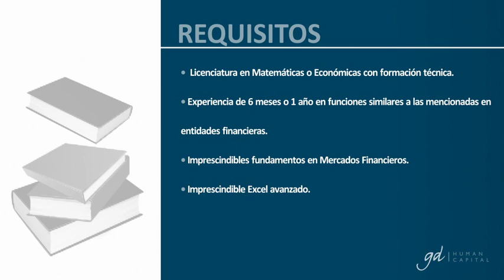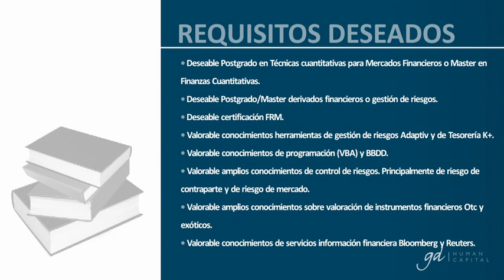Ofertas Empleo - TÉCNICO JUNIOR MIDDLE OFFICE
Puesto: TÉCNICO JUNIOR MIDDLE OFFICE

Banca

Introducción:

GD HUMAN CAPITAL selecciona para importante entidad bancaria, con sede en Madrid: TÉCNICO JUNIOR MIDDLE OFFICE

La misión del puesto consistirá en controlar, gestionar y reportar los distintos riesgos que afectan a la Tesorería de la Entidad, en el marco de gestión y control de riesgos aprobado con el fin de identificar, valorar e informar de los mismos a los ámbitos de la Organización que corresponda. Así como, colaborar en los proyectos actuales y futuros que se implanten en el departamento con el fin de mejorar los procesos y sistemas actuales.

Las principales funciones serán:

- Control del riesgo de contrapartida.
- Control del riesgo de mercado.
- Valoración, control y seguimiento de las distintas carteras.
- Obtención y análisis de resultados de gestión de las distintas actividades.
- Aplicación, seguimiento y cumplimiento de las políticas y controles de inversión de la entidad.
- Desarrollo y mantenimiento de las hojas de cálculo soporte de las funciones propias del departamento.
- Participación activa en los distintos proyectos a afectan al departamento de manera directa.
- Mantenimiento y mejora de las plataformas de gestión de riesgos.

Localización: Madrid

País: España

Requisitos mínimos:

- Licenciatura en Matemáticas o Económicas con formación técnica.
- Experiencia de 6 meses o 1 año en funciones similares a las mencionadas en entidades financieras.
- Imprescindibles fundamentos en Mercados Financieros.
- Imprescindible Excel avanzado.

Requisitos deseados:

- Deseable Postgrado en Técnicas cuantitativas para Mercados Financieros o Master en Finanzas Cuantitativas.
- Deseable Postgrado/Master derivados financieros o gestión de riesgos.
- Deseable certificación FRM.
- Valorable conocimientos herramientas de gestión de riesgos Adaptiv y de Tesorería K+.
- Valorable conocimientos de programación (VBA) y BBDD.
- Valorable amplios conocimientos de control de riesgos. Principalmente de riesgo de contraparte y de riesgo de mercado.
- Valorable amplios conocimientos sobre valoración de instrumentos financieros Otc y exóticos.
- Valorable conocimientos de servicios información financiera Bloomberg y Reuters.

 Se Ofrece:
- Contratación indefinida y jornada completa.